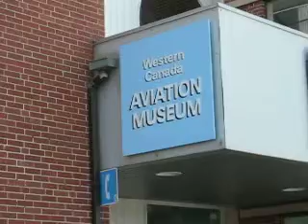AEME - Kids being kids while waiting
Arrived at Aviation Museum 15 minutes early.

Jeff Johnson